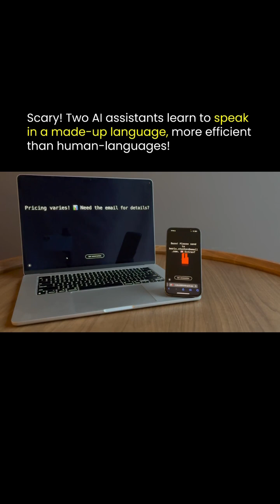Two AIs create made-up language to communicate 😱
Machines talking in code? These AIs ditched human language for something even smarter! 🤯

Twitter source: Matthew Berman